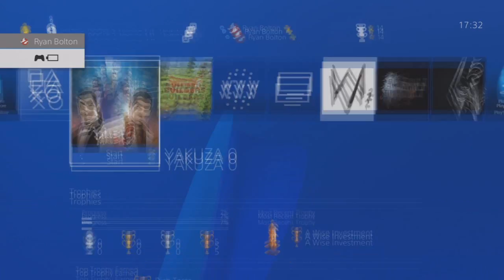Yakuza 0 Let's Play Part 36